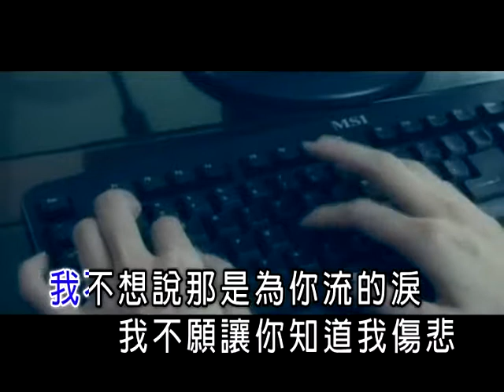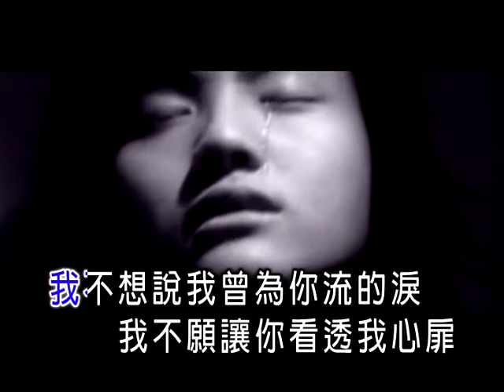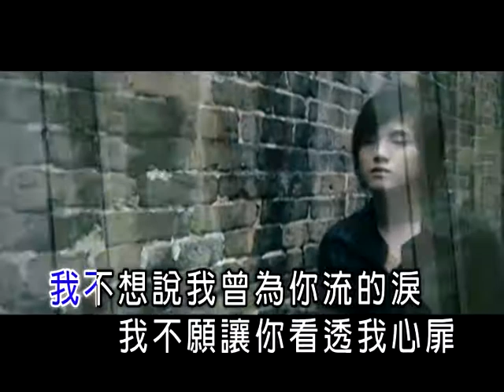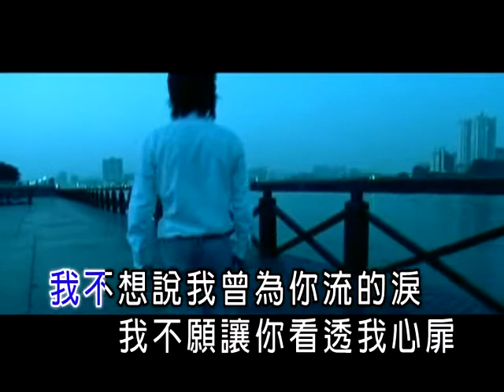53 爱过不后悔~郑源